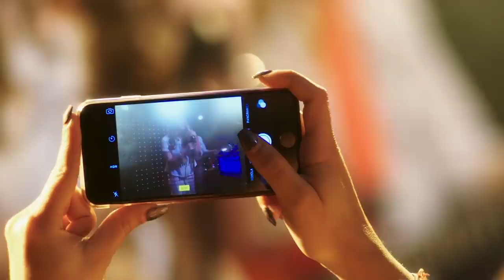Maggie & Bianca Fashion Friends I Staffel 1 - Alle Songs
Schau dir alle Songs von Staffel 1 von Maggie & Bianca Fashion Friends an und vergiss nicht das video anzuschauen!